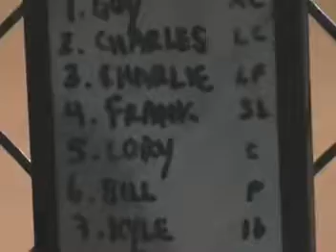Man Law Season 7: Game 7 - 2009 Championship Season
Noah cameo
v Canseco's Pharmacy
Fan Nickname's Coop "Gazelle"
W 21-11